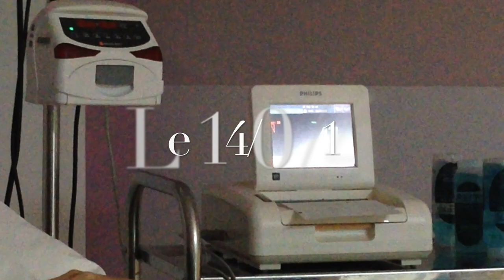Mathys Naissance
Film de la naissance de Mathys, le 14/0914 à Nouméa, clinique Magnin. Bébé de 3,310Kg - 52 cm.